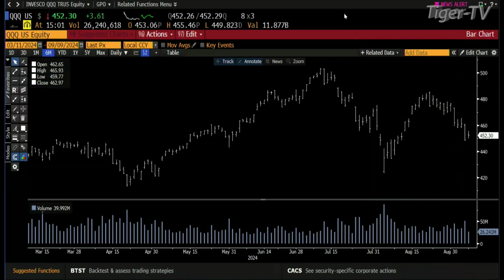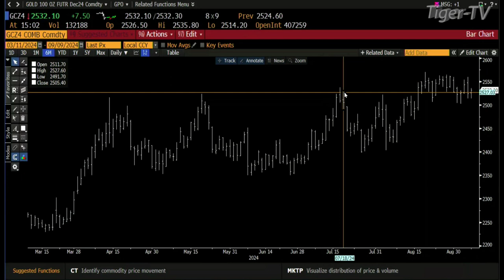September 9th, 3PM ET Market Update on TFNN - 2024